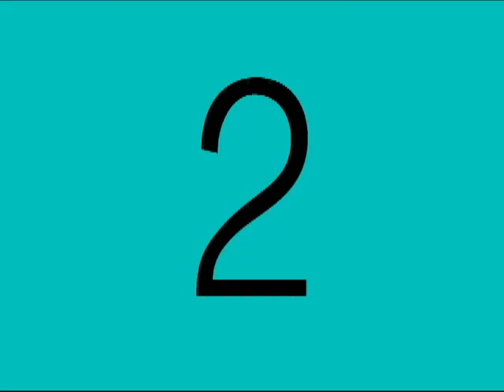Carreira em Sentinela do Sul 26 11 2023